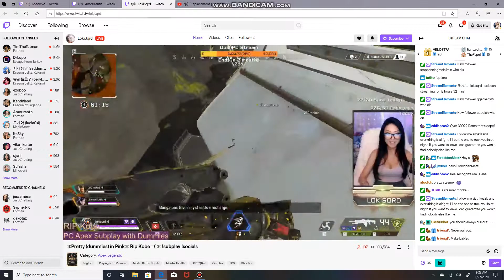So you just woke up.. Justin Bieber? from the womb